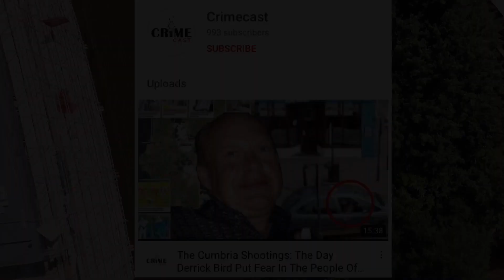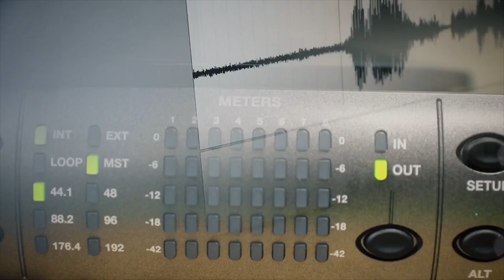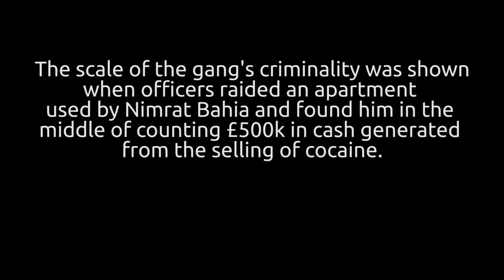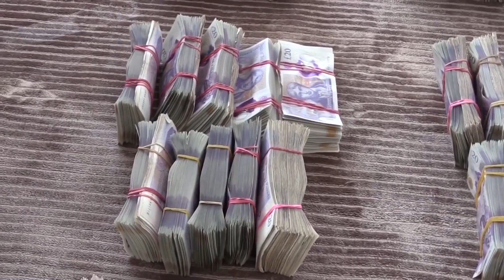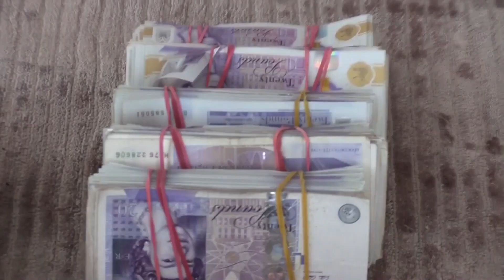Drug Dealing Kingpins Who Made £165m Running Cocaine Empire Jailed For 167 Years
Members of a drugs gang - more than of half of whom are from Derby - have been jailed for almost 170 years for shifting vast amounts of high-purity cocaine and tens of millions in cash.

One of the kingpins in the huge organisation was a Darley Abbey dad-of-two while two taxi driver brothers from the city moved kilos of the drugs and huge sums of money about the country.

Please check it out and share with others and share.